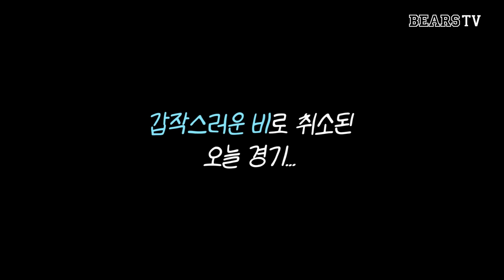비가 오는 날엔..🎶 뭐 먹을까? | 우천 취소 퇴근길 (8.13)